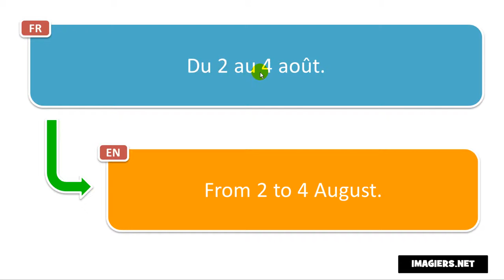法语的发音 # Du 2 au 4 août